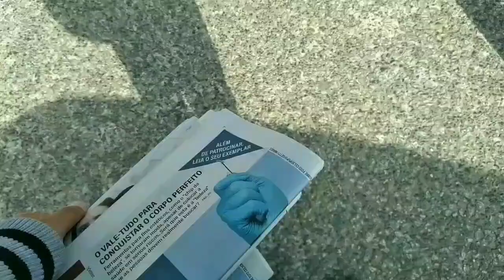Fui no Mega Dance 2023! || THAIS SOUZA. Vlog#1